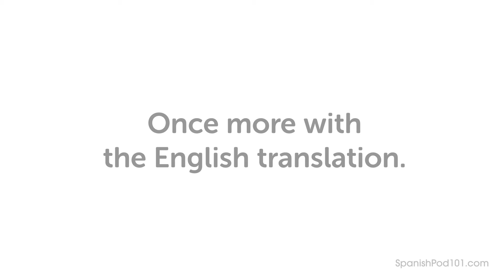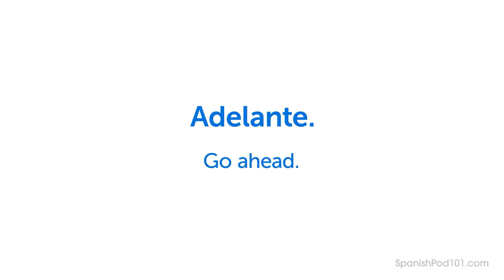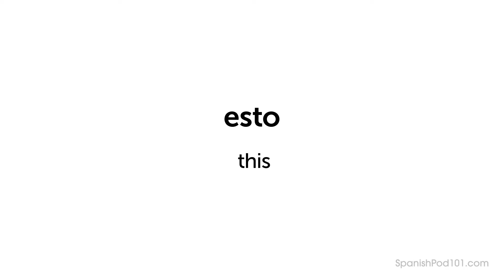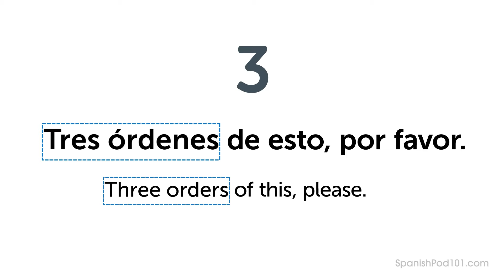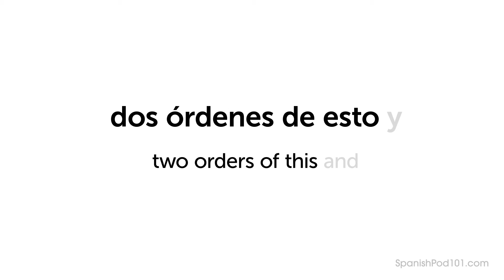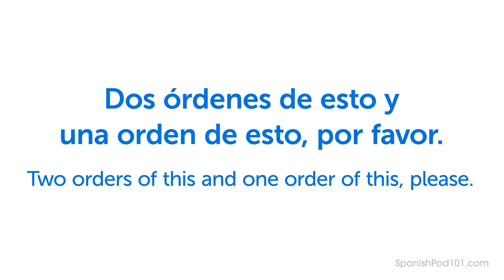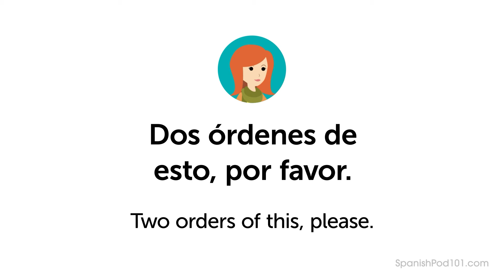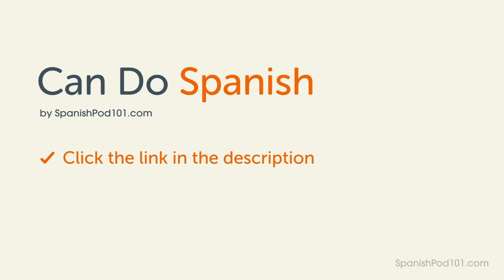Learn How to Order Multiple Items in Spanish | Can Do #19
← How good is your Spanish? Click here to test your Spanish and find out.
First you complete the assessment test. When completed you will be given a score and a personalized learning path to improve your Spanish.

After watching this video you will know how to order two things in Spanish.
These Can Do lessons are about learning practical Spanish skills. Each lesson brings you closer to natural, fluent Spanish.

If you are an absolute beginner Spanish learner, this video is made for you. This is THE place to start if you want to start learning Spanish.

00:00 - Introduction
00:23 - Dialogue
01:17 - Lesson Focus
04:01 - Key Pattern
05:29 - Examples
06:42 - Variation
09:29 - Vocabulary
09:53 - Review
12:38 - Practice
14:59 - Next Steps